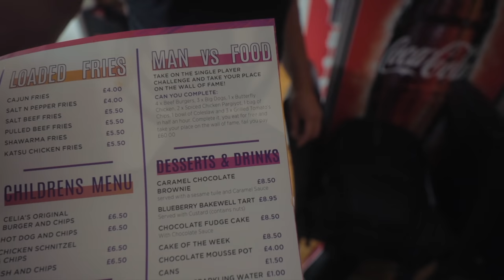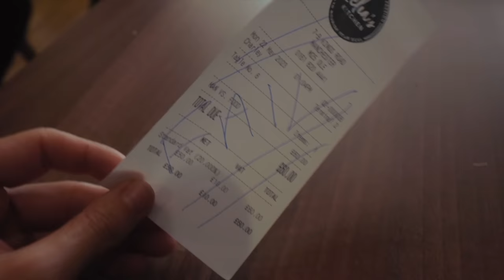NO WONDER THE WALL OF FAME HERE IS STILL EMPTY! | BeardMeatsFood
Today we're back on home turf, albeit briefly, and we're paying a visit to Celia's Kitchen in Prestwich to do battle with their so far unconquered Man Vs Food Challenge...

Diners get half an hour in which to sink three big dogs, four cheeseburgers, two pounds of chips, a bowl of spicy chicken thigh, four fried chicken goujons, a giant tomato and a big bowl of coleslaw. If you're successful, the meal is on the house, if not...it's an eye watering £60!